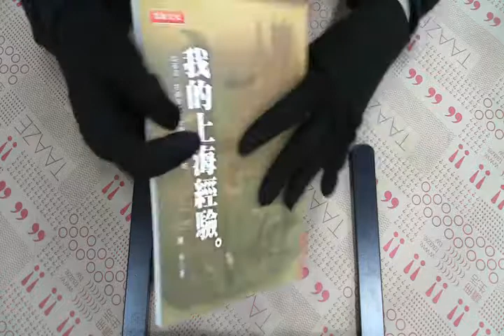TAAZE｜我的上海經驗－從旅遊.投資到定居大 ... 二手書書況 9578733313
TAAZE｜讀冊生活網路書店「我的上海經驗－從旅遊.投資到定居大陸的戰守策略」，找二手書請至